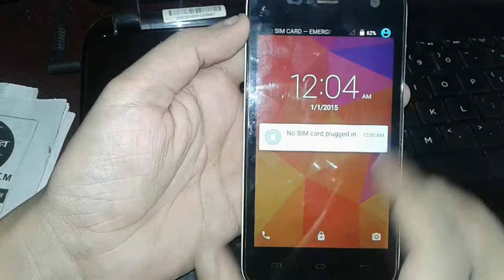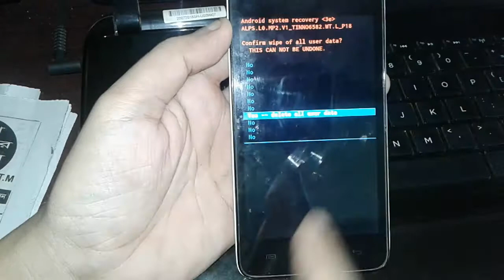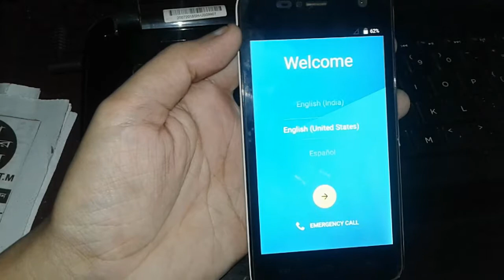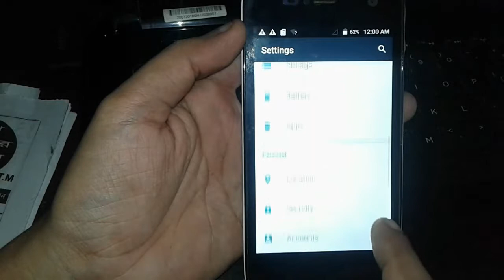MICROMAX A106 Hard reset, MICROMAX A106 Factory Reset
MICROMAX A106 Hard reset, MICROMAX A106 Factory Reset, MICROMAX A106 Pattern lock solution,

Hi friends, Today i'm gonna show you how to unlock pattern , pin on Micromax A106, Watch our full video and keep supporting us.

FIND US--